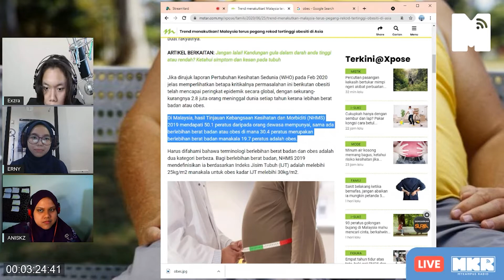"Makanan Viral Punca Obesiti" - Kata Pelajar USIM Tentang Isu Obesiti di Malaysia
Malaysia masih lagi pegang rekod tertinggi Obesiti di Asia dengan peratusan hingga 50.1 peratus. Tambahan pula dengan inisiatif kerajaan yang masih lagi kurang mencukupi.

Adakah cara kerajaan mengawal situasi ini sekarang adalah betul dan tepat untuk kita jaga Kesihatan diri? Mari tanya pendapat pelajar dari USIM!

Podcast merupakan sebahagian dari LIVE SHOW "Body shaming negara tergemuk di Asia" pada 18/11/2021 di

Host kita Exzra bersama tetamu Anis Farhana & Erny Shazrina, pelajar dari USIM